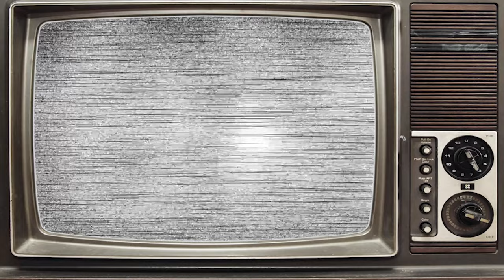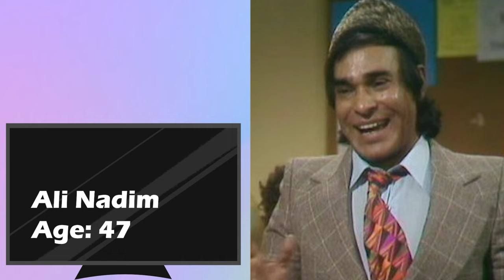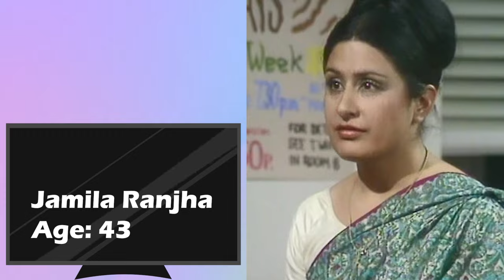MIND YOUR LANGUAGE (1977–1986) Cast Then and Now 2024 ★ HALF ACTORS SADLY PASSED AWAY!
"Mind Your Language" is a British sitcom that originally aired from 1977 to 1979. Created by Vince Powell and directed by Stuart Allen, the show revolves around an English as a Second Language (ESL) class at the fictional "London Institute of Further Education." The series humorously explores cultural and linguistic misunderstandings as a diverse group of adult students from different countries tries to learn English under the guidance of their teacher, Mr. Jeremy Brown, played by Barry Evans.
Hello everyone, we are honored to provide you, the fans of classic Hollywood movies from the 1960s, 1970s, 1980s, 1990s, and 2000s, with the best classic TV shows as well.